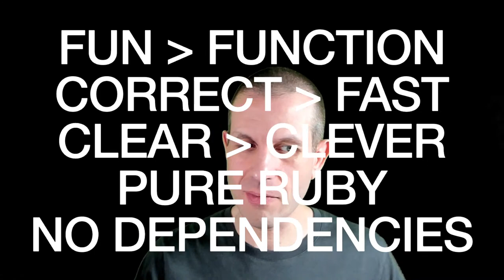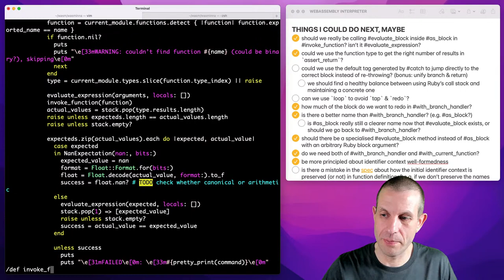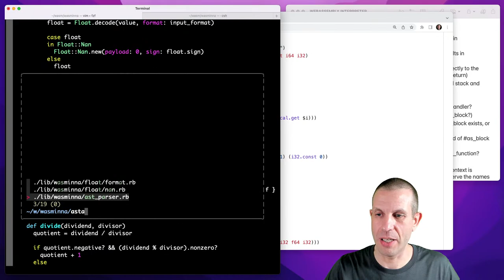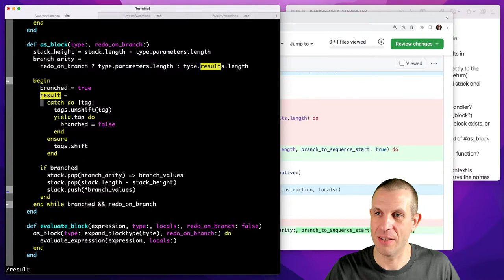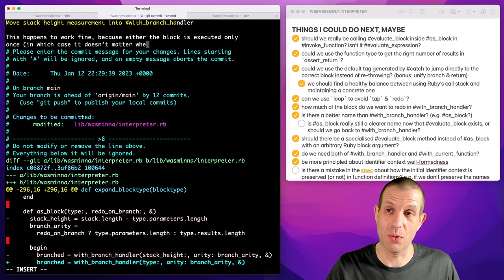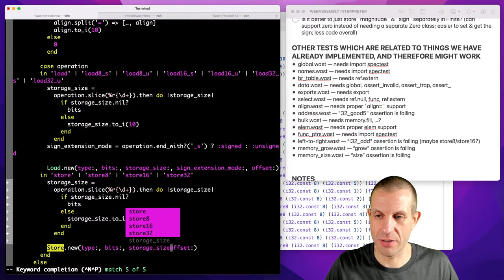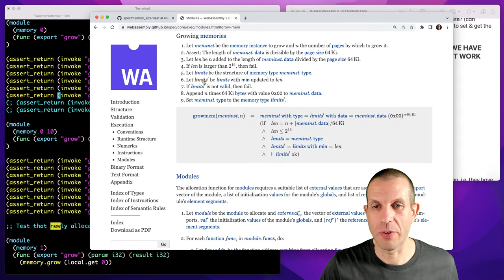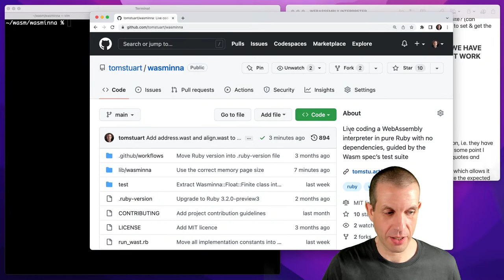Making a WebAssembly interpreter in Ruby, part 26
00:00:00 — Use evaluate_expression, not evaluate_block, in invoke_function
00:23:09 — Use function return type to decide how many results to pop from the stack
00:35:22 — Use generated tag objects for branching instead of `:branch` and a number
01:04:22 — Always execute function bodies with an empty tag stack
01:31:12 — Implement `return` by jumping directly to the function body
01:33:34 — Remove unused `result` local from as_block
01:56:48 — Use `loop`/`break` instead of `tap`/`redo` in as_block
02:02:21 — Use `begin`/`while` instead of `loop`/`break` in as_block
02:05:17 — Remove unnecessary tap in as_block
02:09:09 — Move setup of `branched` flag inside catch block in as_block
02:11:08 — Extract with_branch_handler from as_block
02:26:25 — Move stack height measurement into
02:29:45 — Make a specialised version of as_block just for loops
02:39:33 — Remove `redo_on_branch:` parameter from as_block
02:43:15 — Inline the now-unnecessary evaluate_block helper
02:50:09 — Store storage size in store instruction AST node
03:08:37 — Use correct storage size when executing `storeN` instructions
03:14:41 — Add left-to-right.wast to passing tests
03:15:32 — Add memory_size.wast and memory_grow.wast to pending tests
03:18:27 — Remember maximum size of memory in pages
03:29:14 — Don’t grow memory if it would exceed its maximum size
03:36:02 — Limit all memories to 2**16 pages
03:49:13 — Return boolean from Memory#grow_by to indicate success or failure
03:54:41 — Push -1 onto the stack when `memory.grow` fails
03:55:21 — Use the correct memory page size
04:10:32 — Add address.wast and align.wast to passing tests
04:15:21 — Wrapping up